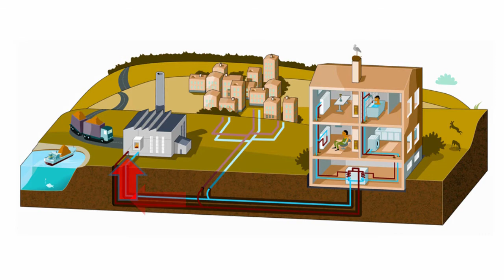Kaukolämpöä koululaisille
Kuinka kaukolämpömme toimii?